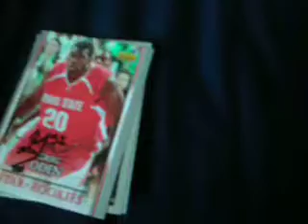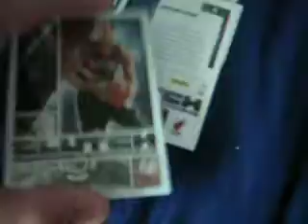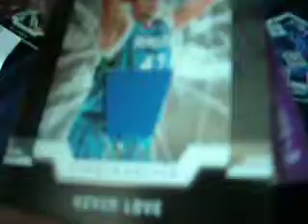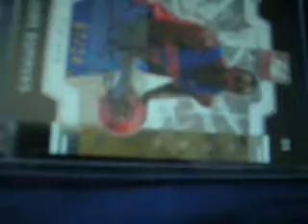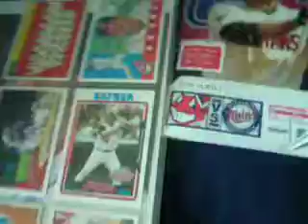TTM MAILDAY AND IP AUTOS!!!!!!!!!!